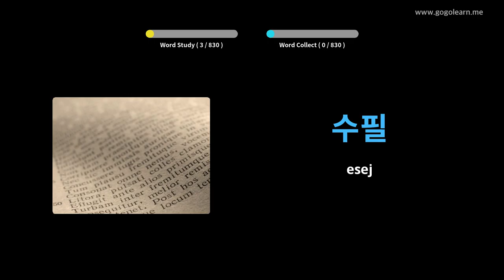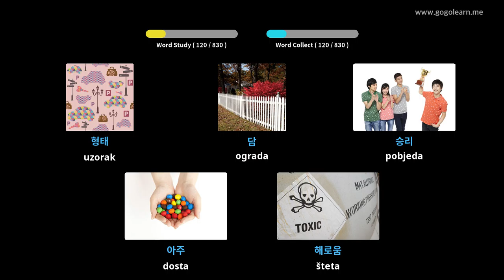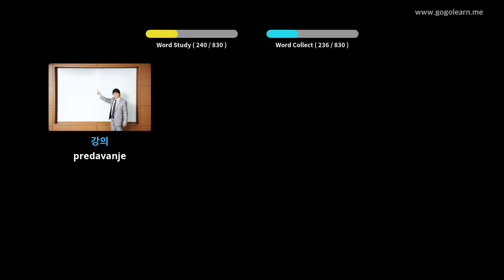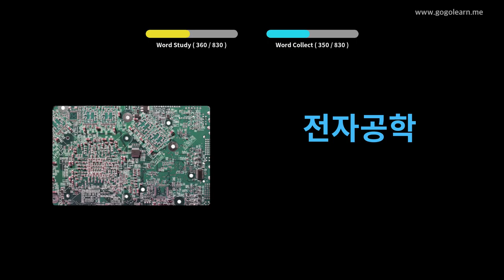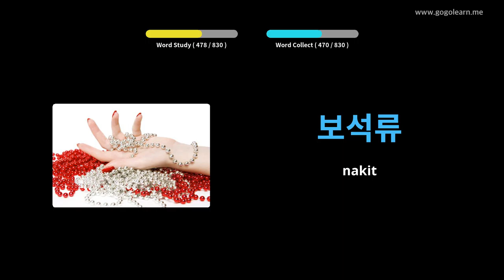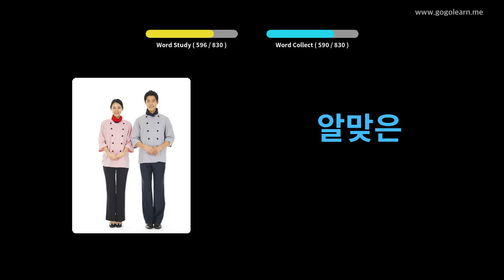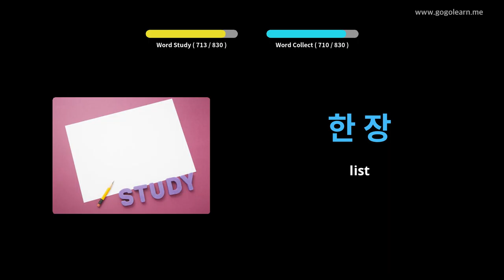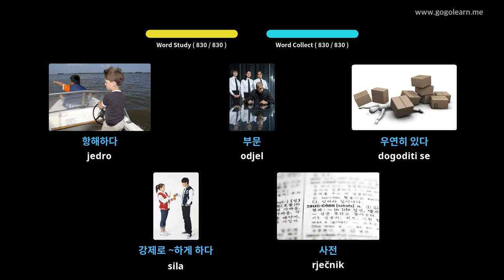Slušanje korejskog rječnika dok spava | Golearn